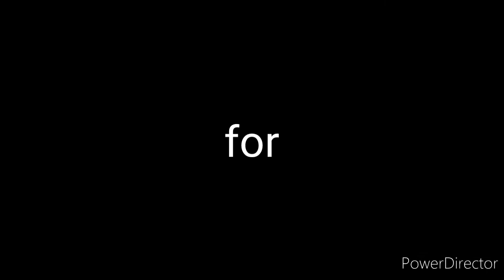ZCS - Hard Evacuation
mobizen decided to go pepega. sound may not line up with video.
game is Zombie Combat Simulator

just discovered this is my 20th upload